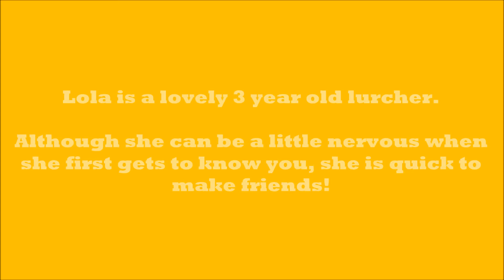Dogs Trust West Calder - Lola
Lola is a 3 year old Lurcher. Lola is very sweet and adores her family, she can be very worried about meeting new people and does take her time getting to know someone. She loves her home comforts and can often be found snuggled under her blankets.

Lola is looking for a quiet home with few visitors. New owners need to be patient, gentle and be able to walk her in quiet areas away from busy places and other dogs outside. She will require an adult only home with people who have owned dogs before.

Although Lola is shy, once she knows you she is your friend for life, she is house-trained, can be left alone for short periods of time and can travel in the car.

If you would like more information on Lola please contact the West Calder centre on 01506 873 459